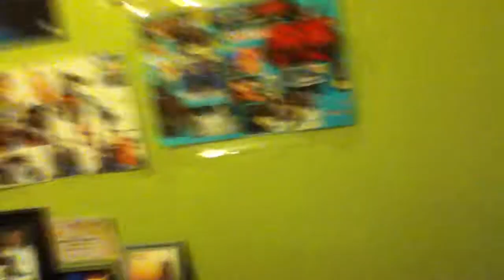Martino007 Sings Along to Bombshell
Originally By Powerman 5000.